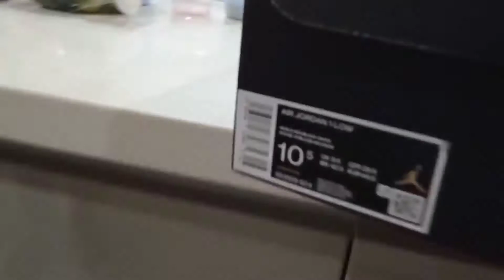Air Jordan 1 Low (Maroon)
Air Jordan 1 Low